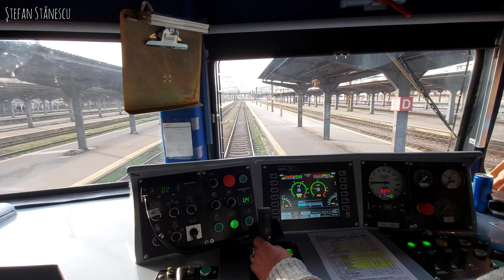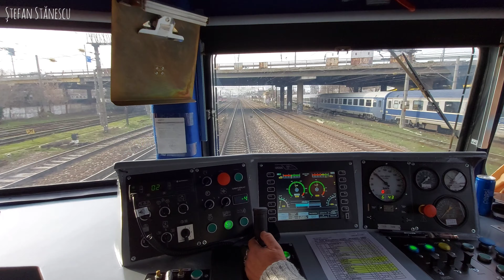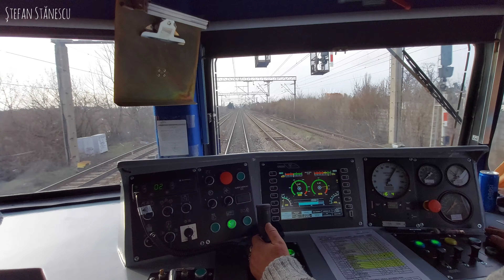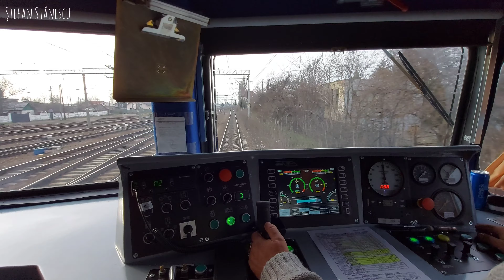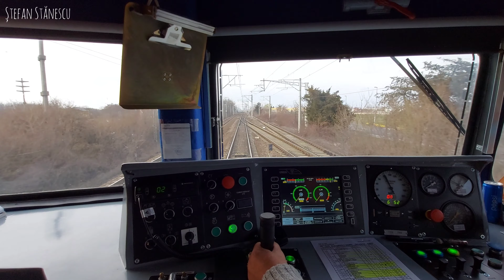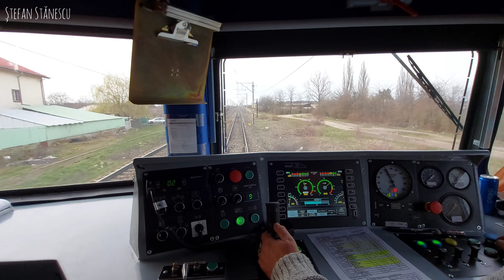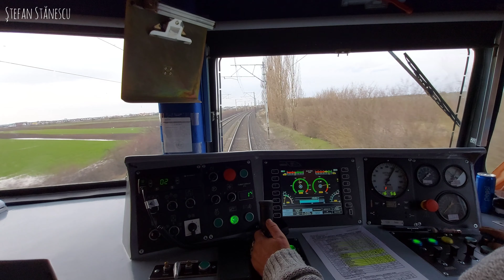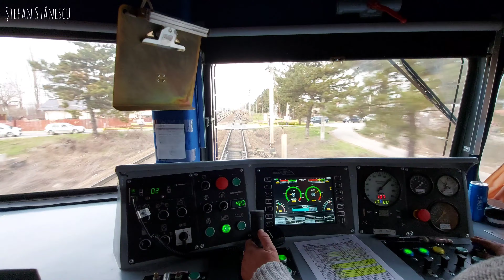Cab View - București Nord - Ploiești Vest - 2021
Vizionare plăcută!